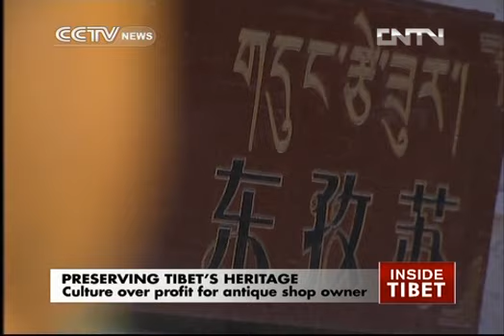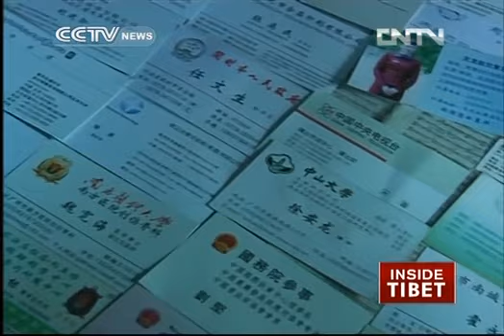CCTV News special coverage: Inside Tibet (4) - Part 2